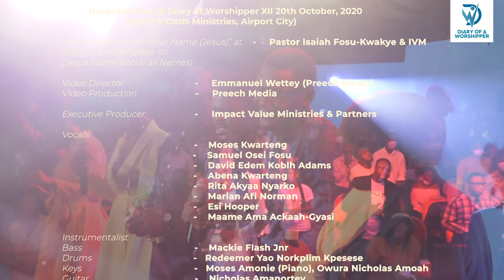YOUR NAME (JESUS) Cover Live Ministration at Diary of a Worshipper XII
Hello dear One, trust you are amazing, want to share this experience from Diary of Worshipper 12 with you. It's a new video. You can check my bio for the link to the full ministration

Live Ministration:
Song Title: Your name (Jesus) Cover Originally by @onosariyo

at Diary of a Worshipper XII (Jesus Name above all Names) by Pastor Isaiah Fosu-Kwakye & IVM

Recorded Live @ Diary of Worshipper XII 20th October, 2020 (Christ’s Oasis Ministries, Airport City)

Video Director: Emmanuel Wetey (Preech Media)

Video Editor: Preech Media

Executive Producer: Impact Value Ministries & Partners

*Vocals*:
Moses Kwarteng
Samuel Osei Fosu
David Edem Koblh Adams
Abena Kwarteng
Rita Akyaa Nyarko
Marian Afi Norman
Esi Hooper
Maame Ama Ackaah-Gyasi

*Instrumentalist*:
Bass: Mackie Flash Jnr
Drums: Redeemer Yao Norkplim Kpesese
Keys: Moses Amonie (Piano), Owura Nicholas Amoah
Guitar: Nicholas Amanortey

Sound: Jonathan Kakraba Jnr & Reverb Studios

Lighting & Stage: Soul Impact Family Production

Audio Mixing & Mastering: Byte Productions

Original Song by: @onosariyo